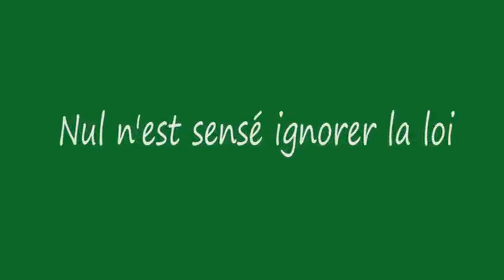Connaître et respecter les textes de lois sur l'hygiène publique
A travers cette séquence vidéo, l'ONG Nature Sacrée, invite la population à s'approprier les différents textes de lois et à les respecter. Ici, il est question des articles 137 & 138 de la loi N°2022-04 du 16 février 2022 sur l'hygiène publique en République du Bénin.